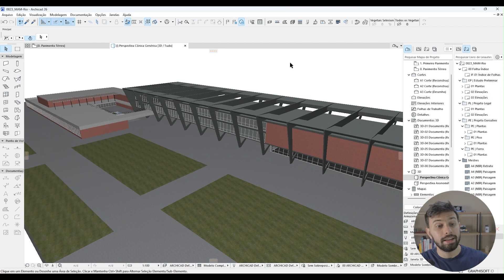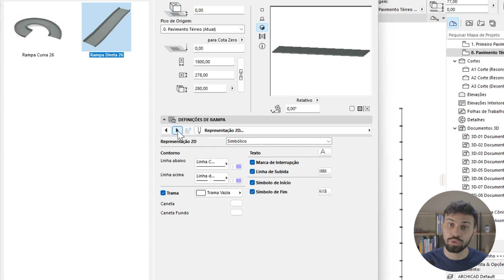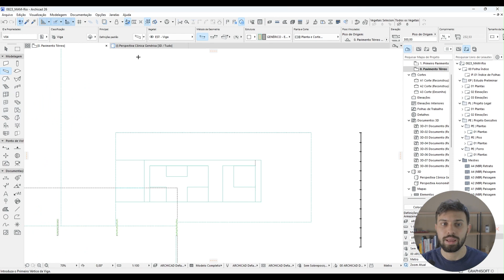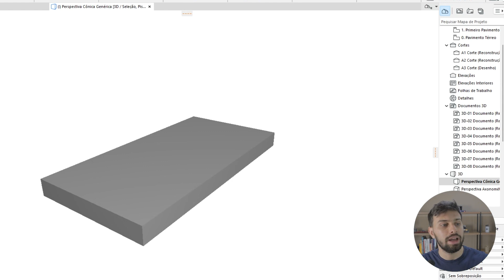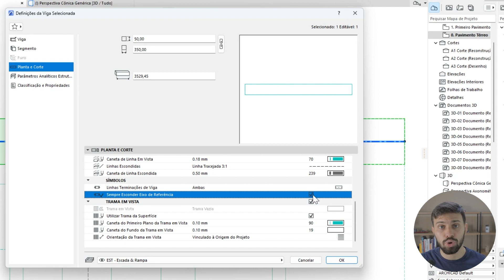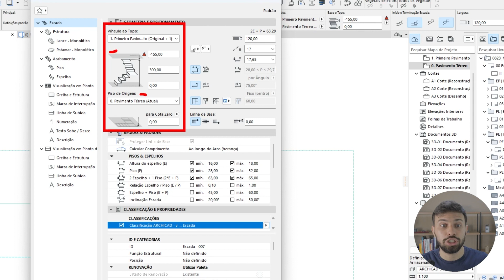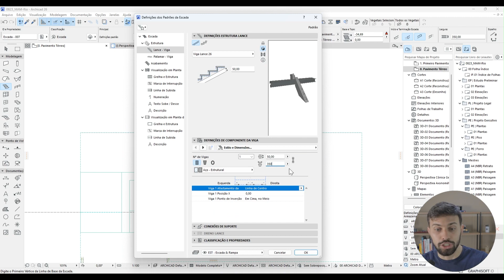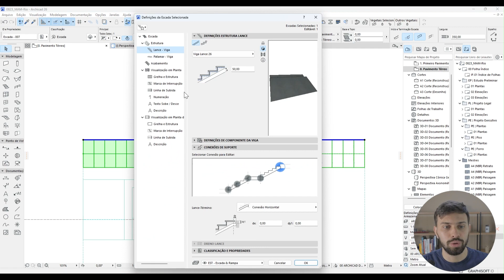3 formas de modelar rampas no Archicad - MELHORES MÉTODOS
Aprenda Archicad do zero até a modelagem completa de um projeto!

Vou te ensinar a criar rampas no Archicad a partir de diferentes técnicas. Como o Archicad da uma grande liberdade ao usuário, podemos criar rampas da forma que fizer mais sentido para um determinado projeto ou pela forma que mais estamos familiarizados.

Nessa vídeo, vamos aprender a modelar rampas no Archicad por meio da ferramenta de viga, da ferramenta de objeto e usando a ferramenta de escada(sim, você leu certo rsrs). Esses são os melhores métodos para você modelar rampas na melhor ferramenta BIM do mercado.